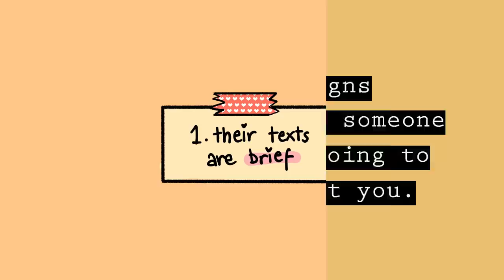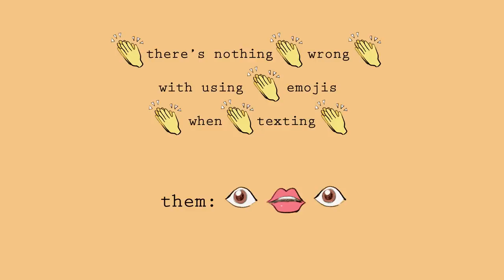8 Early Signs Someone's Going To Ghost You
Ghosting is the act of suddenly ending all communication with a person you have a relationship with without any warning. Some of the examples of ghosting someone include not responding to any text messages, social media posts, phone calls or any other form of communication. Are you worried that you might be ghosted by someone else? Or has someone ghosted you but you're not entirely sure? Are you tired of it? Do you have reason to believe your new ‘perfect match’ may stop sending you sweet texts, adorable emoji’s, and extremely relatable memes? Don’t worry! To help you answer these questions, here are some of the early signs someone is going to ghost you.

If you can relate to these signs and wonder why they ghosted you, we listed out a few possible explanations

Writer: Michal Mitchell
Script Editor: Isadora Ho
Script Manager: Kelly Soong
VO: Lily Hu
Animator: Zuzia
YouTube Manager: Cindy Cheong

Julia Malacoff August 4, 2017. “Ghosting Signs: 20 Ways to Tell It’s Happening to You.” Best Life, 13 June 2019,

Jalili, Candice. “The 9 Signs You’re About To Be Ghosted, As Told By An Expert.” Elite Daily, Elite Daily, 4 Jan. 2017,

Chui, Delphine. “11 Telltale Signs You’re About To Get Ghosted.” FashionBeans.com, 2 July 2018,

Ann, Samantha. “20 Signs You’re Being Ghosted or Are On the Verge of Being Ghosted.” LovePanky, 4 Dec. 2019,